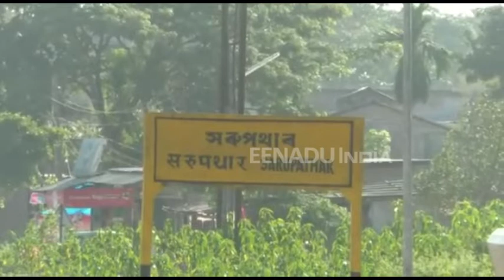স্বভূমিত উপস্থিত লাভলিনা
ৰাজ্যৰ ক্ৰীয়া ক্ষেত্ৰলৈ সুনাম কহিয়াই অনা বিশ্ব মহিলা বক্সিং চেম্পিয়নশ্বপত অংশগ্ৰহণ কৰা লাভলিনা বৰগোহাঁই বুধবাৰে উপস্থিত হ'ল স্ব-গৃহত । গোলাঘাটৰ বৰপথাৰৰ বাৰমূখীয়া গাঁৱৰ জীয়ৰী লাভলিনাৰ সাফল্যত উৎফুল্লিত হৈ পৰিছে স্থানীয় ৰাইজৰ লগতে সমগ্ৰ অসমবাসী । দিল্লীত অনুষ্ঠিত হোৱা বিশ্ব মহিলা বক্সিং চেম্পিয়নশ্বিপত ব্ৰঞ্জৰ পদক লাভ কৰা লাভলিনা সৰুপথাৰ ৰেল ষ্টেচনত উপস্থিত হোৱাৰ লগে লগেই বৰপথাৰৰ জীয়ৰী গৰাকীক আদৰণি জনাবলৈ ভিৰ কৰে বিভিন্ন দল,সংগঠনৰ লগতে স্থানীয় ৰাইজে ।